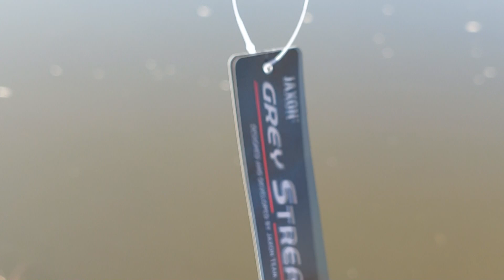Wędki budżetowe #1. Jaxon Grey Stream 2.10m cw.1-7g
@CrazyPerch Witam. Startuję z nową serią filmów czyli recenzje sprzętu bez owijania w bawełnę czyli cała prawda o wędkach i kołowrotkaach budżetowych na sam początek a pózniej zobaczymy. Miłego oglądania.